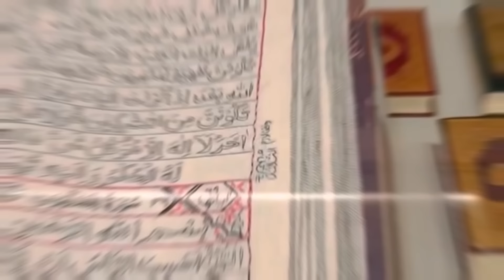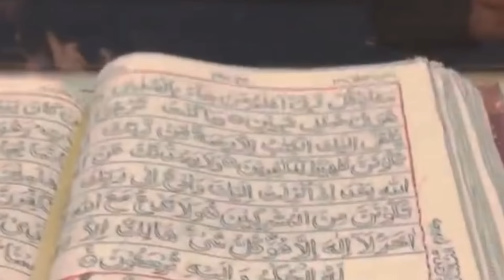Day 385 Shihab Chuttur | Makkah Live New Update 🇸🇦🏃 20 June 2023❣️Hajj Safar